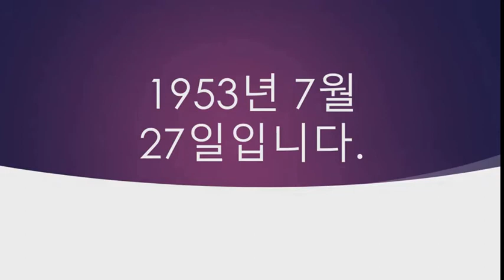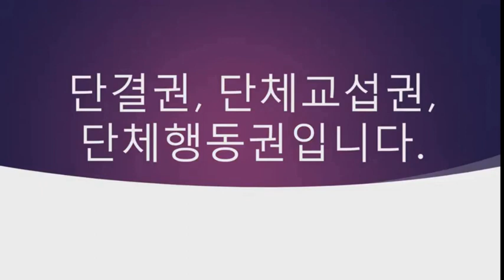귀화면접시험 9